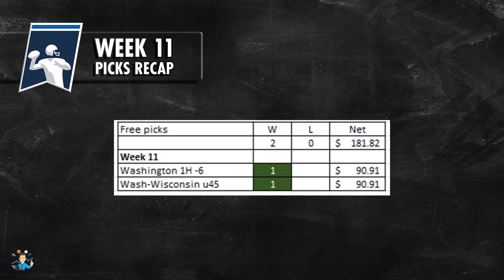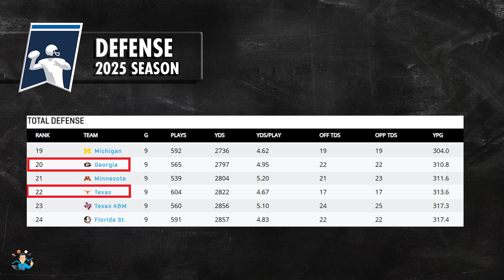CFB Week 12 Expert Picks | Analytics Expose Hidden Value in Top Matchups 🔍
Week 12 delivers two massive College Football matchups — and we’ve got the data-driven betting breakdowns you need to CRUSH the bookie. Backed by a PhD in Statistics, these picks dive into analytics, matchup edges, market inefficiencies, and value plays for:

🔥 Georgia vs Texas
🔥 Alabama vs Oklahoma

Whether you're looking for spreads, totals, or sharp money angles, this Week 12 preview brings elite-level insight to help you attack the board.

📈 Smart bets. Sharp stats.
💡 Tune in for expert betting analysis backed by real stats — not hype.

How much should I bet?
for free daily picks!